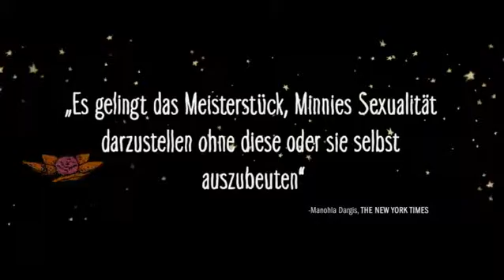Diary of a Teenage Girl, The Trailer 1